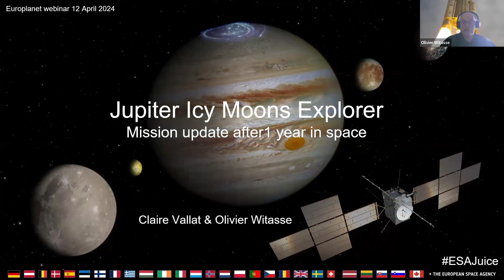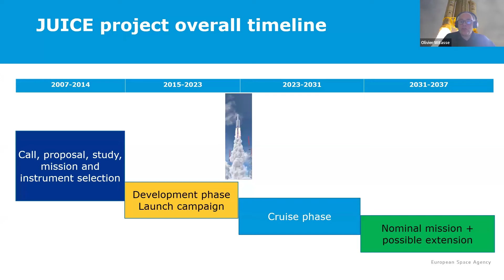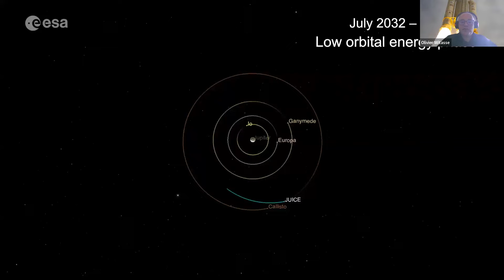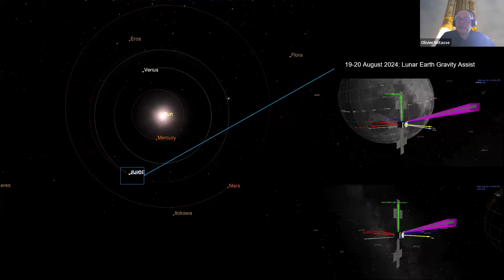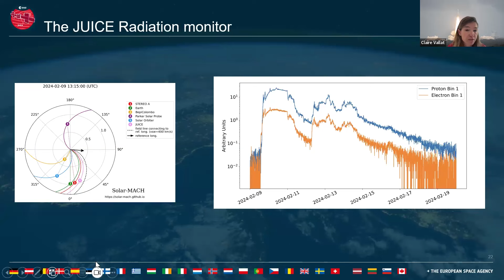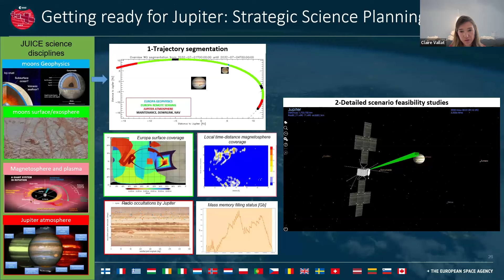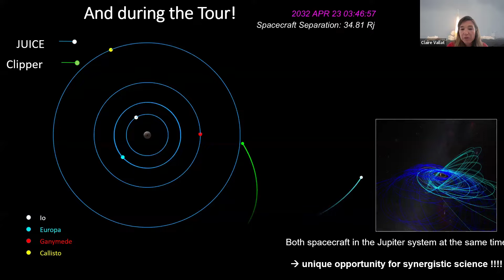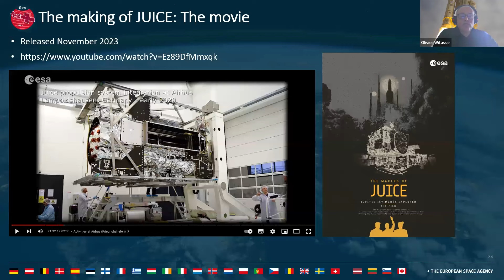Europlanet Juice Webinar 1: Juice - mission update after one year in space.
On the 14th April 2023, JUICE was launched from Kourou by the last but one Ariane 5 rocket. It will spend around 8 years travelling before reaching its destination: the Jupiter system and its icy moons. One year after launch, and it is time to discuss what has been done with the Juice team and what is the prospect for the coming years. The cruise phase from Earth to Jupiter could be perceived as eventless, we will show that this is far from the case!

Juice Project Scientist Olivier Witasse and Juice Operation Scientist Claire Vallet, both at ESA, present an exciting update on the mission after one year in space and what is to come in the near future.